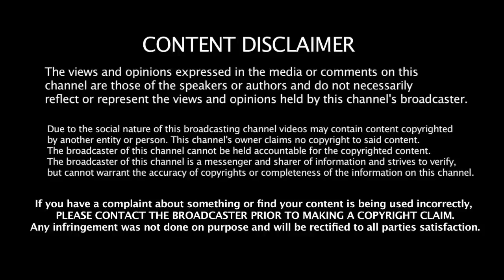தன் மகளைத் தானே சாப்பிடும் அம்புலி அப்பா 😱 | Movie Explanation Tamil | Mr Hollywood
Videos